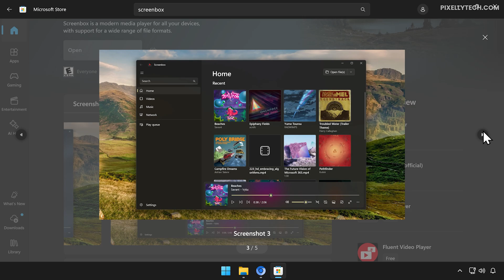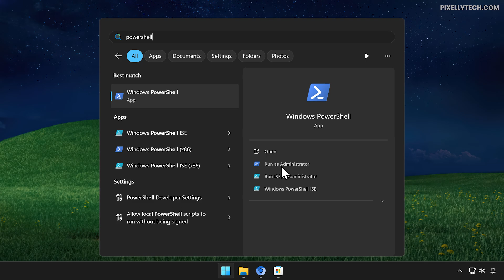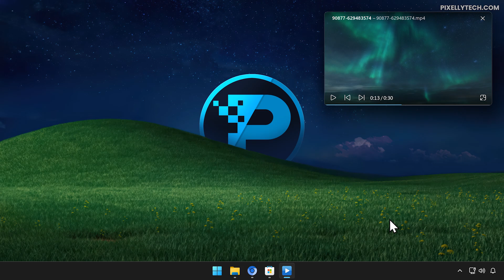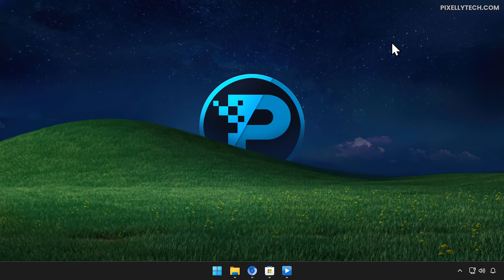Is Screenbox The Best Alternative To VLC Media Player Now?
Looking for a modern alternative to VLC Media Player? 🚀 Screenbox is a lightweight, fast, and beautifully designed media player that supports all major formats! In this video, I’ll show you how to install Screenbox, explore its minimal UI, and dive into features like gestures, keyboard shortcuts, Picture-in-Picture, Chromecast support, and more.

🕒Chapters:
00:00 - Intro
00:27 - Screenbox Installation
01:18 - Screenbox Demonstration
03:07 - Outro

Pixelly Tech is the home for informational and helpful videos about tech.
We share with you tutorials, guides, how-to's, reviews, and fixes for your problems. We also make videos about windows 10, windows 11, android, different software and Operating Systems.